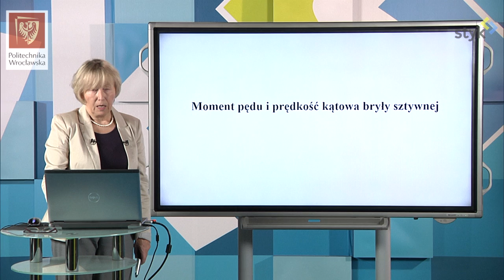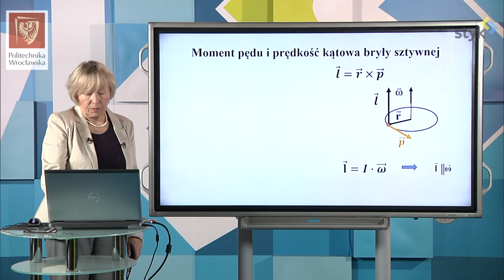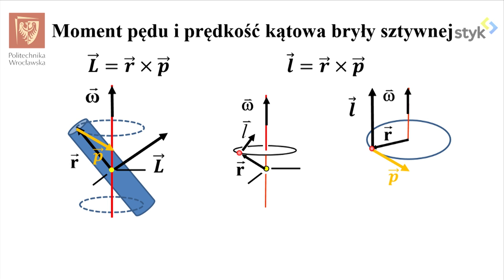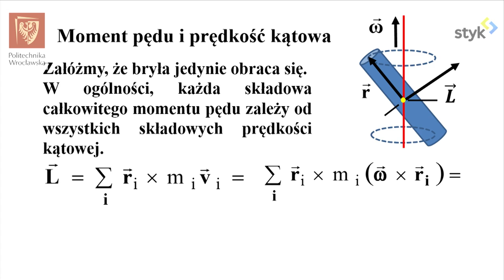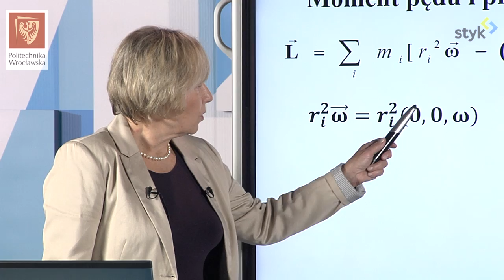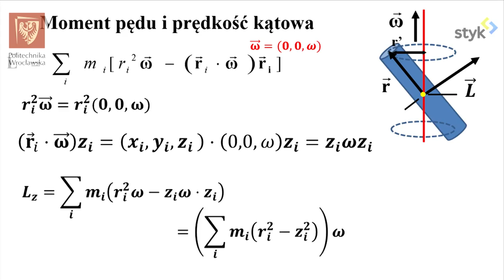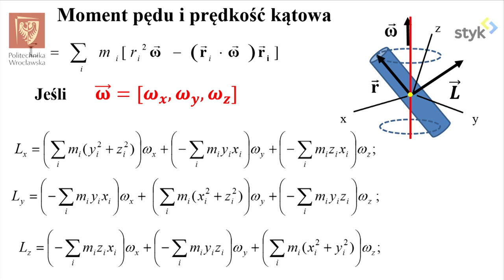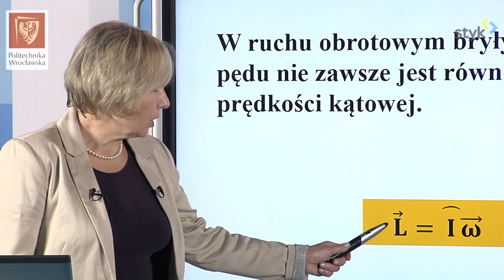Fizyka I odc. 43 - Moment pędu bryły sztywnej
Fizyka I odc. 43 - Moment pędu i prędkość kątowa bryły sztywnej.